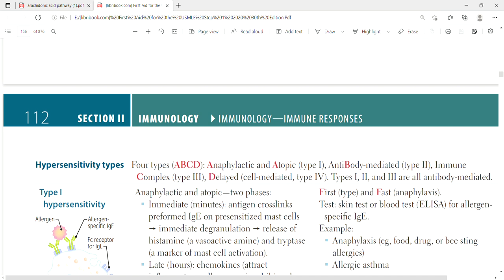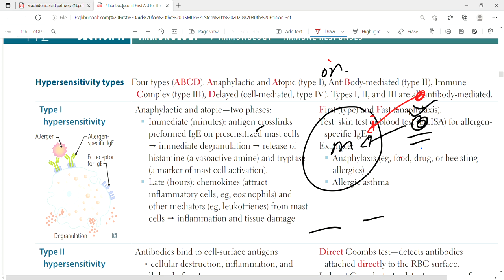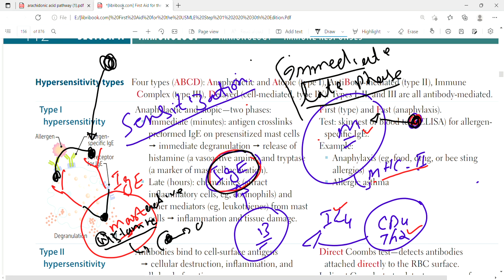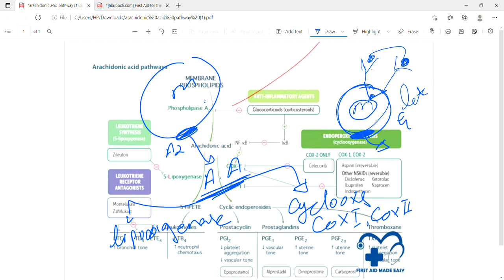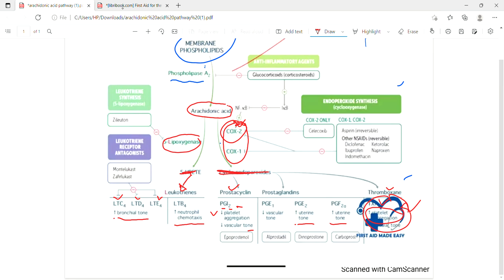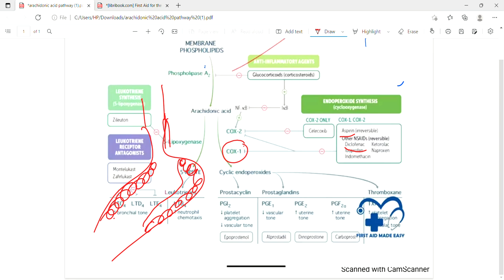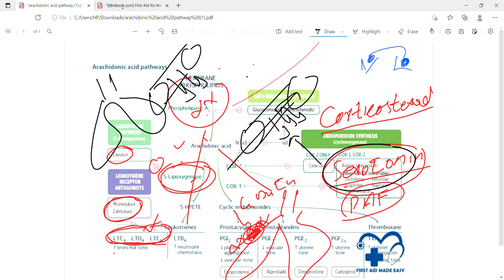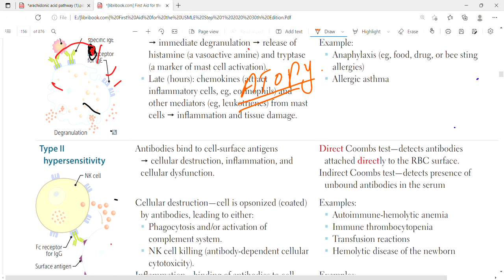Type 1 hypersensitivity | Immunology | First Aid Lectures | Lec22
In this lecture we will discuss about hypersensitivity type 1,sensitization,desensitization,Anaphylactic ,atopy,drug hypersensitivity immediate and late phase immune response.

Type 1 hypersensitivity
Anaphylactic and atopic—two phases:
 Immediate (minutes):
antigen crosslinks preformed IgE on presensitized mast cells
 immediate degranulation
 release of histamine (a vasoactive amine) and tryptase (a marker of mast cell activation).
 Late (hours):
chemokines (attract inflammatory cells, eg, eosinophils) and other mediators (eg, leukotrienes) from mast cells  inflammation and tissue damage.
Test:
skin test or blood test (ELISA) for allergenspecific IgE.
Example:
 Anaphylaxis (eg, food, drug, or bee sting
allergies)
 Allergic asthma